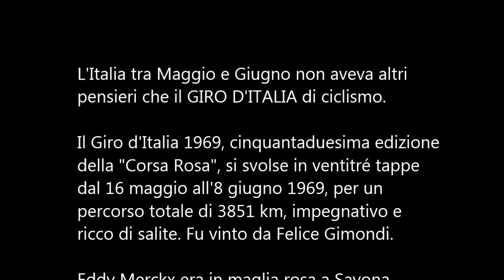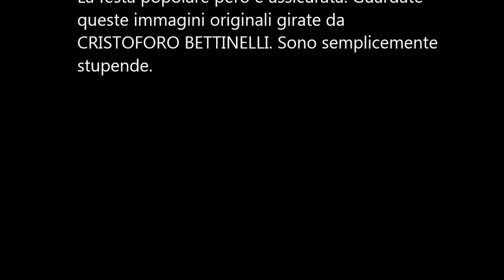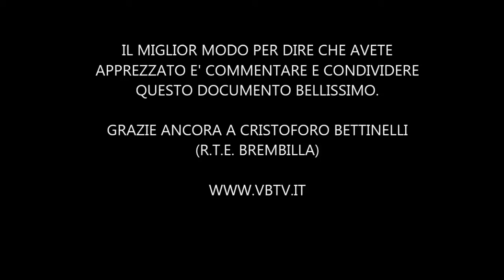giro italia 1969